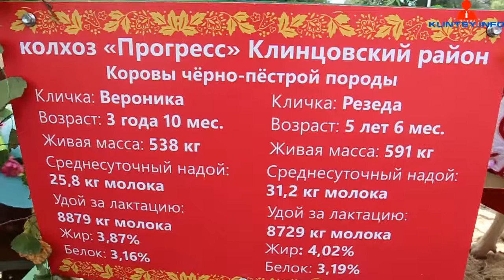«Прогресс» - лучшее предприятие сельского хозяйства на Свенской ярмарке -2017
На Свенской ярмарке -2017 лучшим предприятиям сельского хозяйства признан колхоз «Прогресс» Клинцовского района.
1 место - колхоз «Прогресс» Клинцовского района,
2 место - ООО «Новый путь» Брянского района,
3 место - фермерское хозяйство Г. Гасумовой, Выгоничский район.